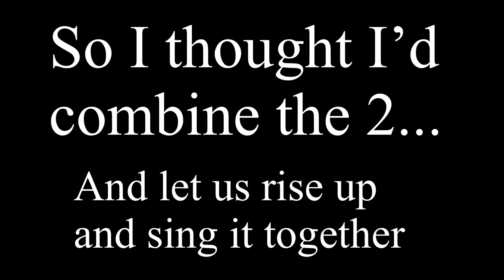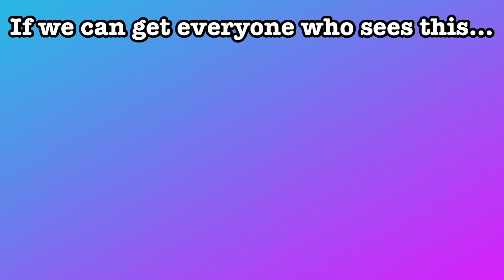Big bootuber edit! (21 Pilots) -By Club TY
Song: We don’t believe what’s on TV.
Artists: 21 Pilots